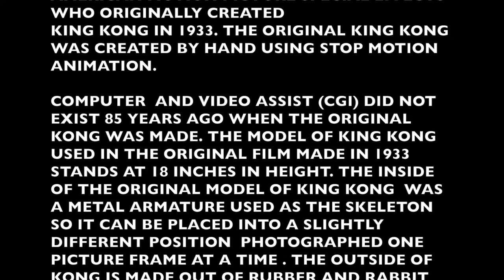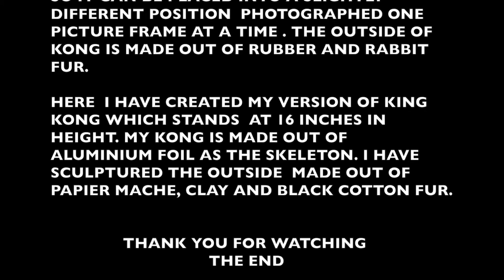KING KONG MODEL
My hand made model of King Kong.